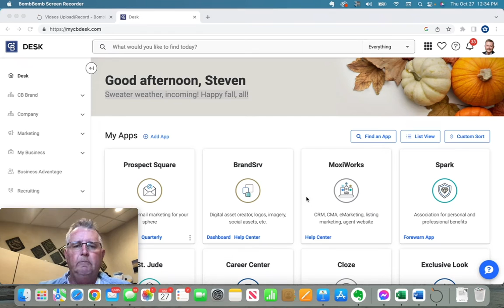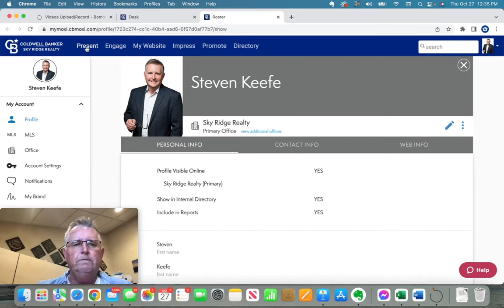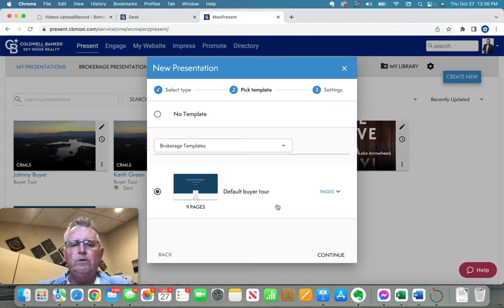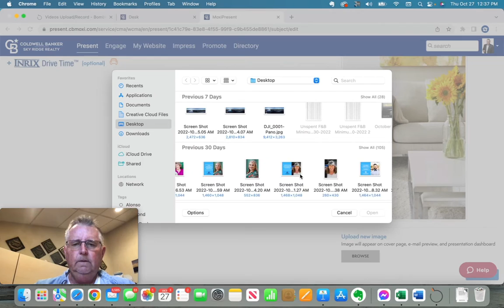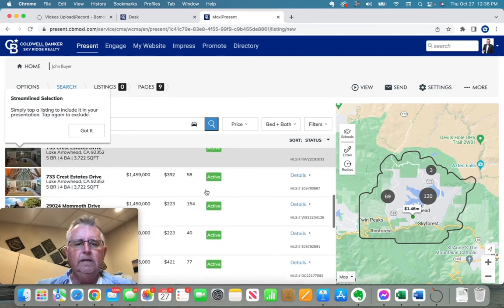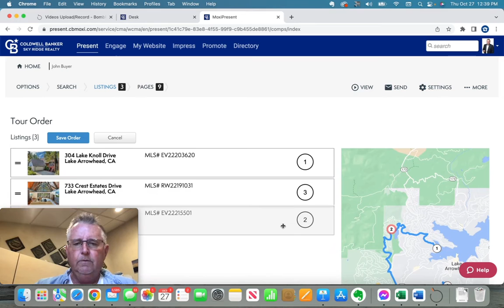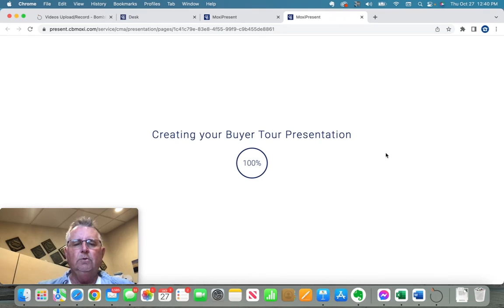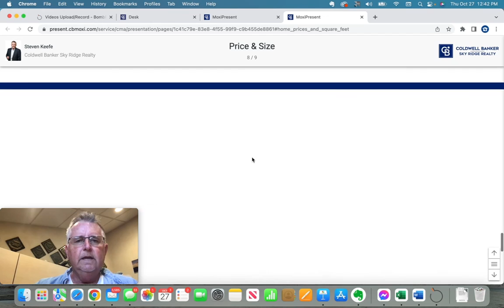Steve Keefe demonstrates the Buyer Report in Moxi Present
Coldwell Banker Sky Ridge Realty Broker/Owner Steve Keefe demonstrates the buyer report in Moxi Present.